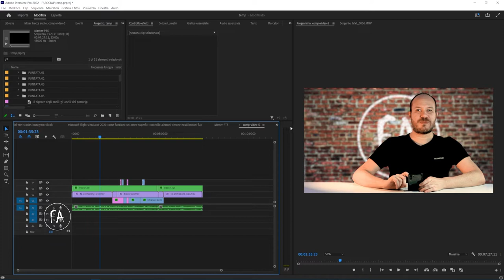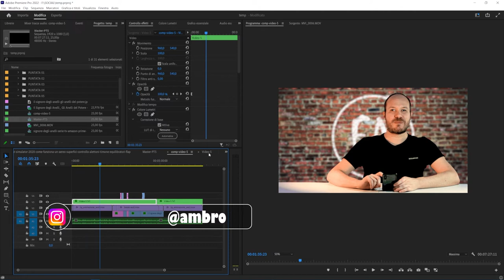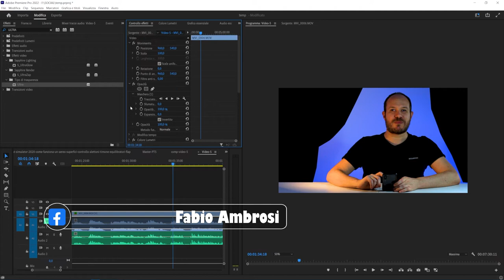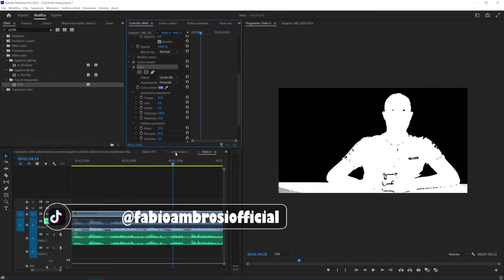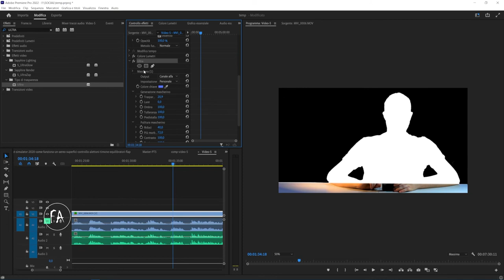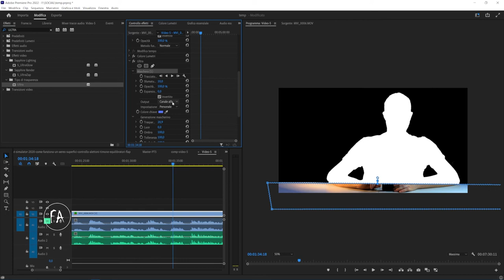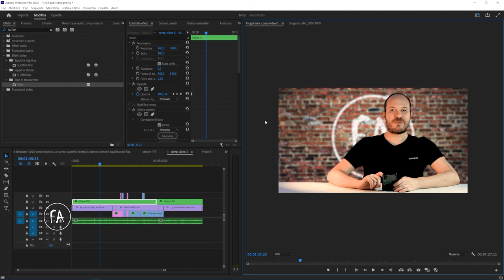Chroma Key in Adobe Premiere Pro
In questo video tutorial dedicato agli abbonati al canale vedremo come gestire un Chroma Key all'interno di Adobe After Effects.
Come rimuovere un colore e creare trasparenza sfruttando l'effetto "Ultra" di Adobe Premiere Pro? Come gestire un Chroma Key in Adobe Premiere Pro?
Quando si lavora con il blue screen o il green screen (Chroma Key) è importantissimo illuminare bene la scena. Se non si sta attenti alle luci in post produzione si avranno problemi. Questo video tutorial mostrerà un caso limite: pessima illuminazione, ombre e luci mal gestite. Come risolvere?